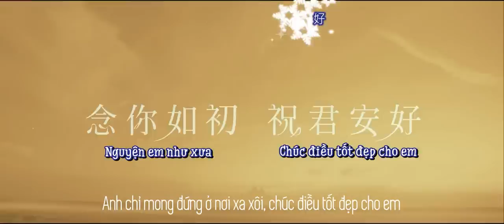[Vietsub][Trailer 1] Đường về hạnh phúc (bản điện ảnh) 電影《十月初五的月光》預告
Trans: Đậu Đậu
Sub: tvb4ever